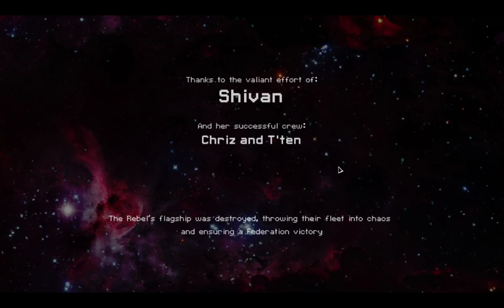Vod 2/17/2016 Faster than Light!